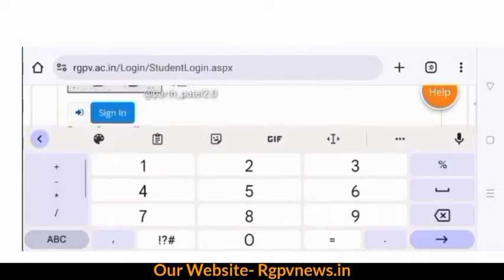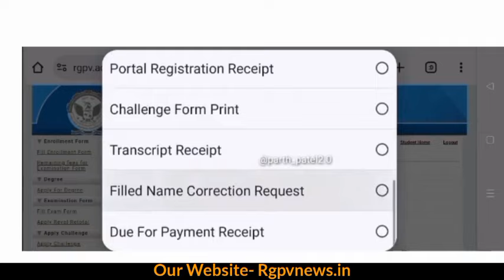Rgpv admit card kaise nikale 2024 😎// How to download Rgpv Admit card